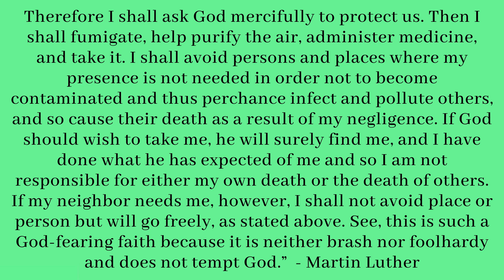Back to Link Rd week 4